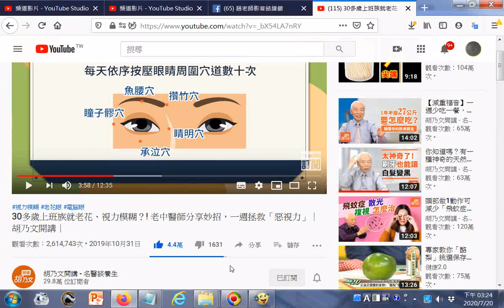_30多歲上班族就老花、視力模糊？! 老中醫師分享妙招，一週拯救「惡視力」｜胡乃文開講｜ - YouTube.htm20200720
參考網址 筆者附錄: 有求孔孟聖道三寶心法就不枉費今生來世間。世間財世間用--生不帶來，死不帶去，或是給以後不相識的人用，但是得三寶心法卻能帶著走，在世能逢凶化吉、躲劫避難、改變命運，壽終能超生了死，離苦得樂，智者切莫入寶山而空手回。